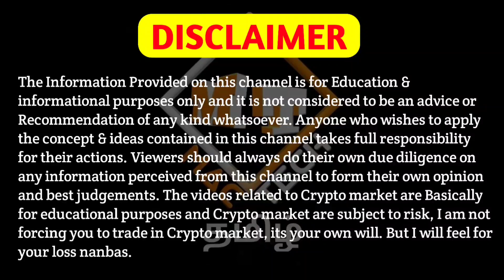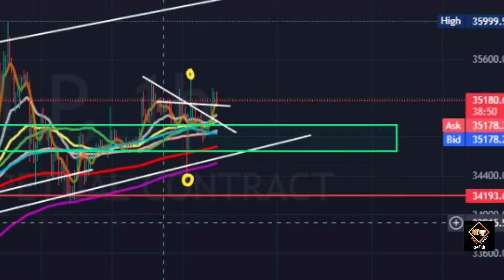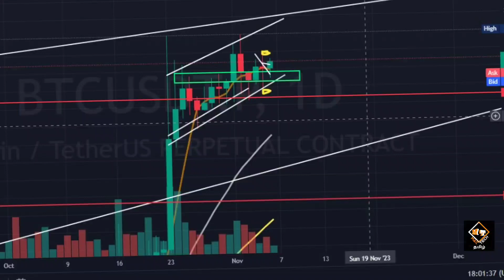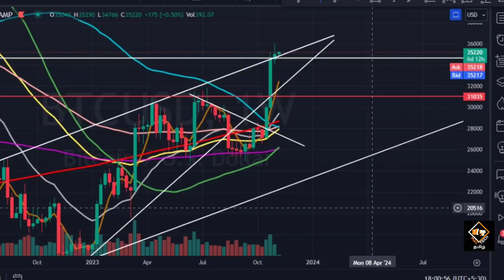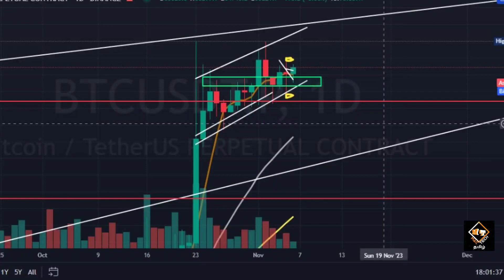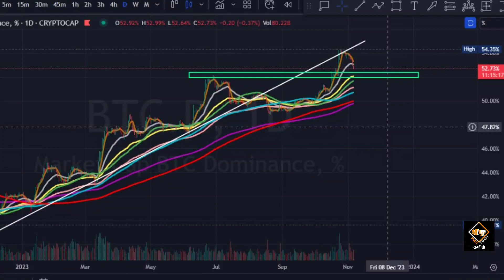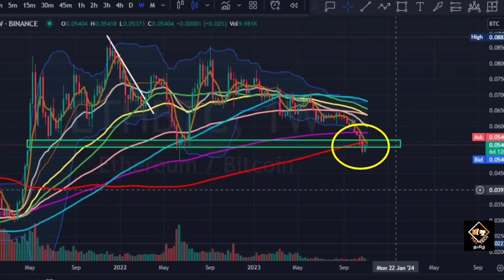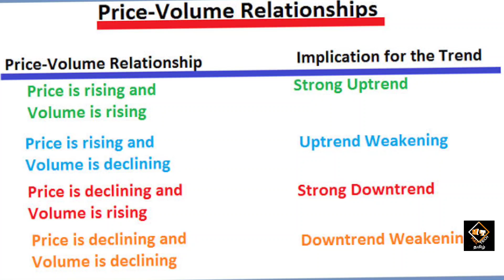Altcoins Season Started?🤔 Buy or Sell Now? Bitcoin Is Different Now!! Mac Tech Tamil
Vanakkam Nanbargale welcome to your channel Mac Tech Tamil. In this video I am going to  discuss about altseason and Bitcoin.  So watch this video till the end. Hope you like the video.

cheers!!!